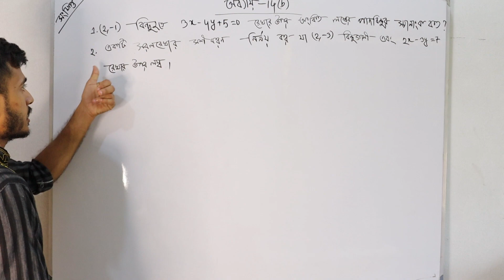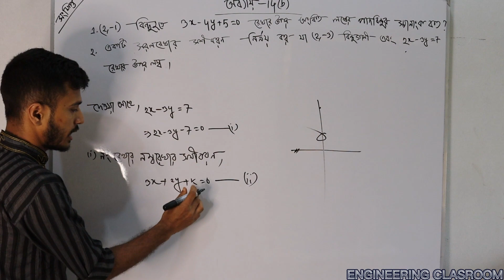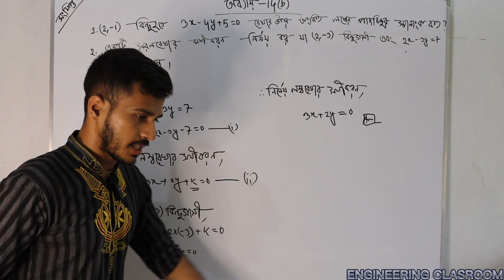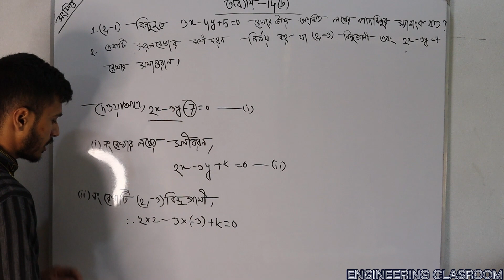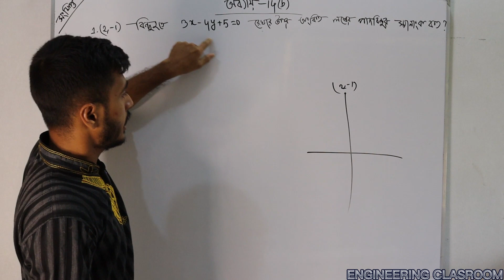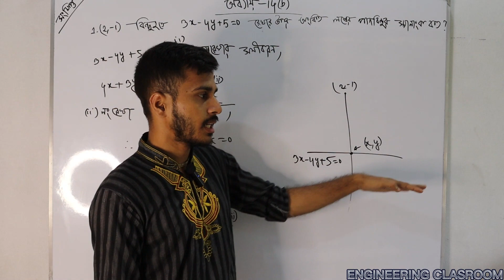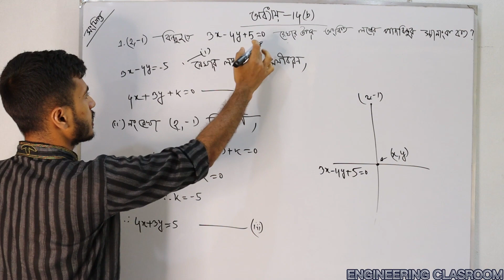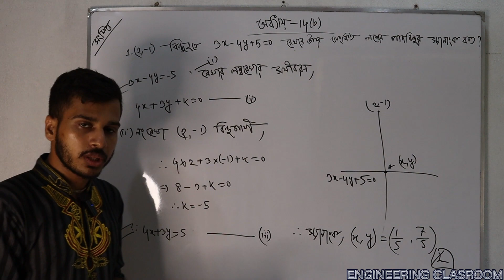Mathematics-1 ।। CHAPTER 14 [B]।। সরলরেখা ।। PART 3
👉(১-৩) সেমিস্টারের জন্য যেসকল সাবজেক্ট এর ভিডিও আপলোড হচ্ছে:

📕 ম্যাথম্যাটিকস-১
📕ম্যাথম্যাটিকস -২(আপলোড শেষ)
📕ম্যাথম্যাটিকস -৩
📕ফিজিক্স
📕কেমিস্ট্রি
📕বেসিক ইলেক্ট্রিসিটি

Thanks